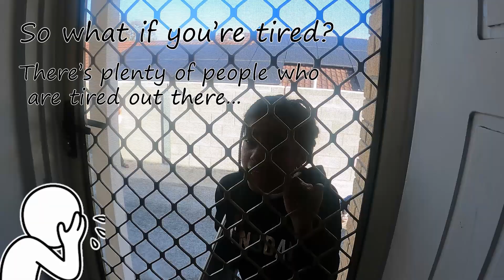Telling My Kids To Go To There Dad!! Single Mum , [ The Single Mother Family ] Single Mother